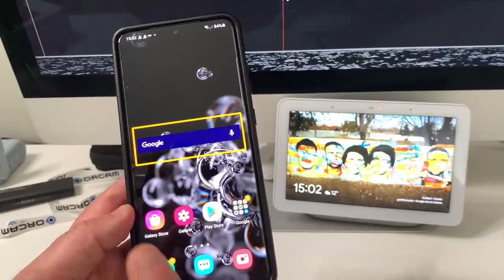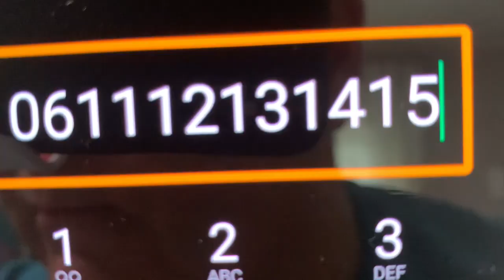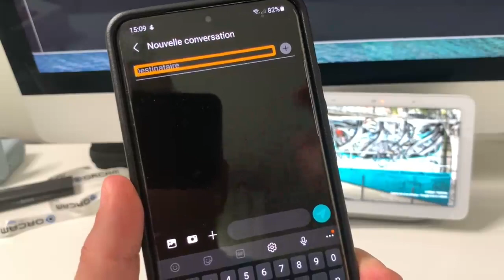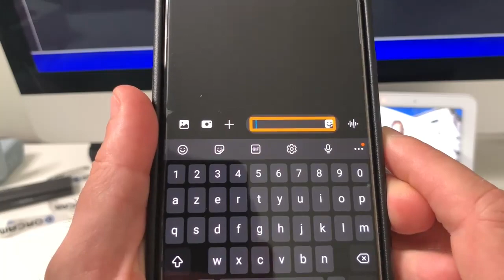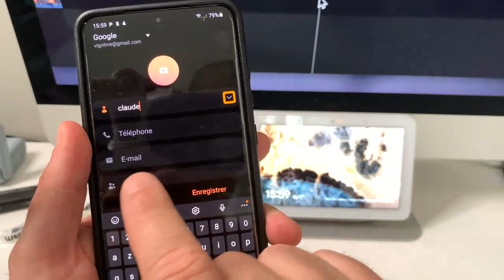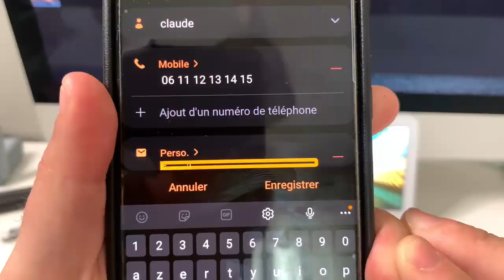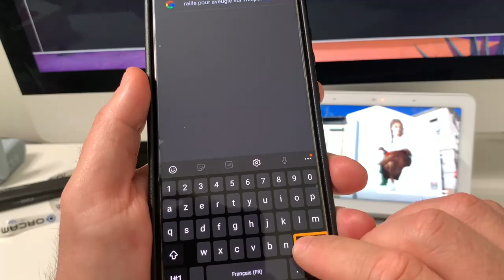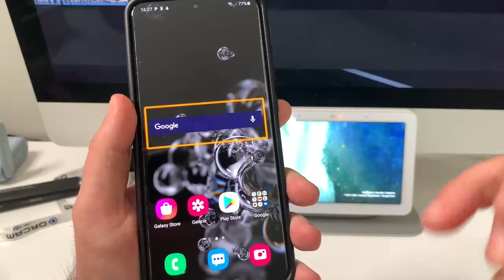Commandes vocales TalkBack : Gérer vocalement votre smartphone par reconnaissance vocale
Vous désirez commander votre smartphone à la voix alors aucun problème grâce aux Commandes vocales TalkBack : Gérer vocalement votre smartphone par reconnaissance vocale
Vous allez pouvoir créer des fiches contacte lancer des numéros de téléphone appelez vos contacts